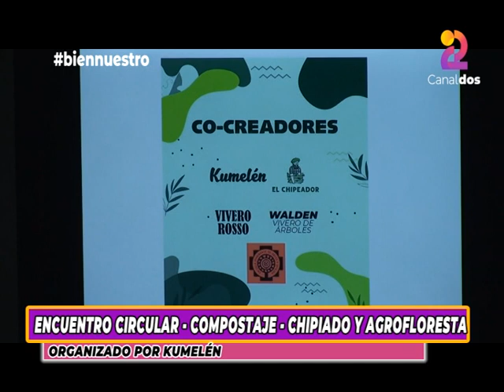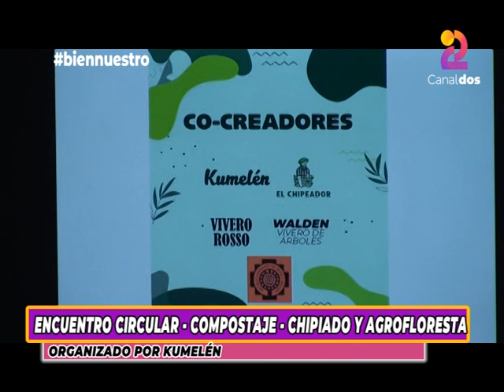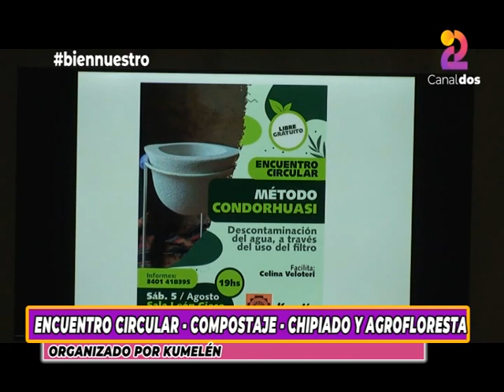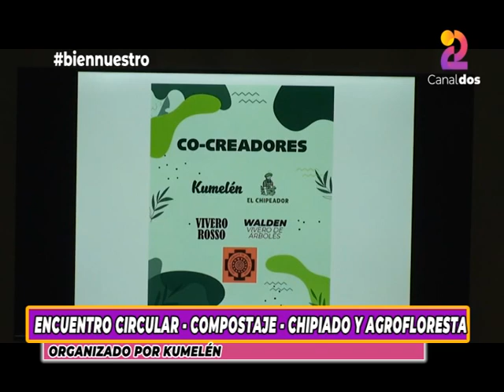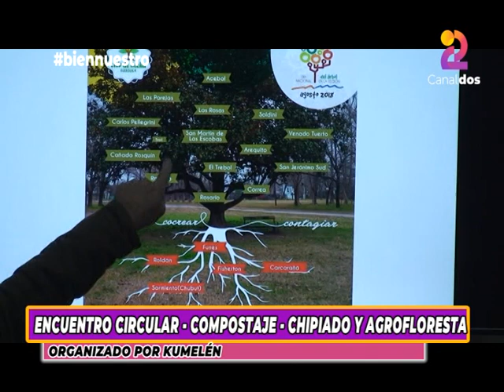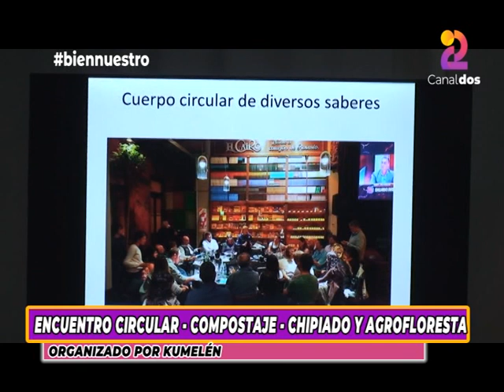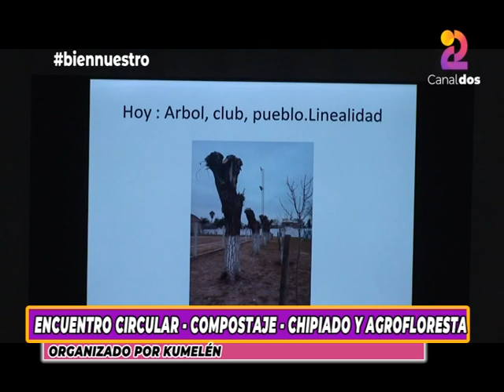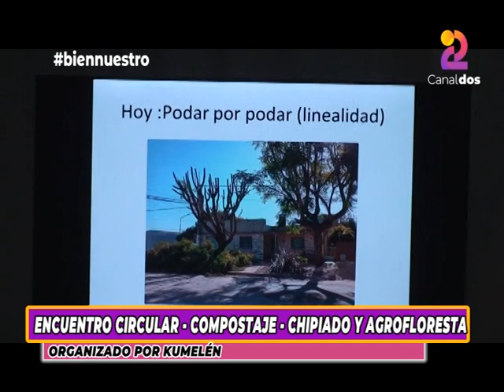PROGRAMA 36 - ENCUENTRO CIRCULAR - CHIPIADO Y AGROFLORESTA - ORGANIZADO POR KUMELEN